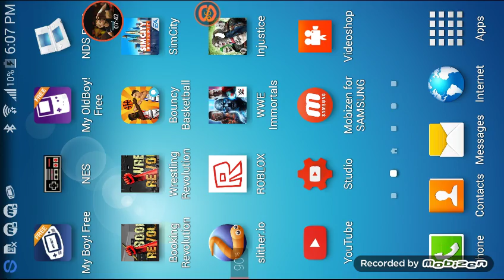Wrestling revolution:My career mode part6:Sting interferes!